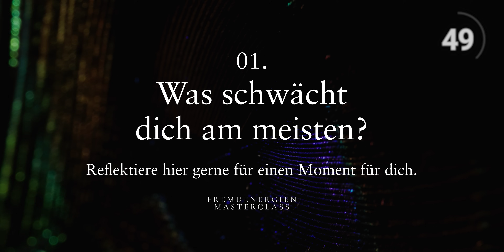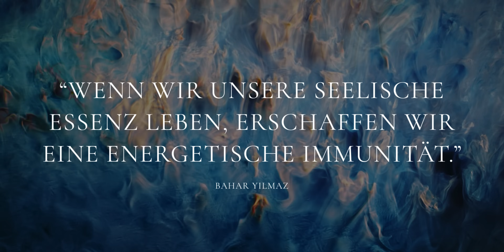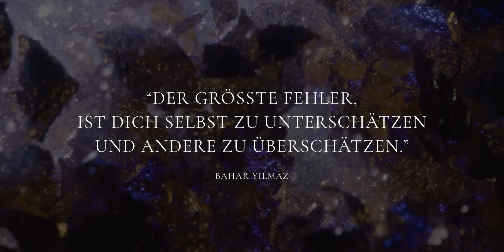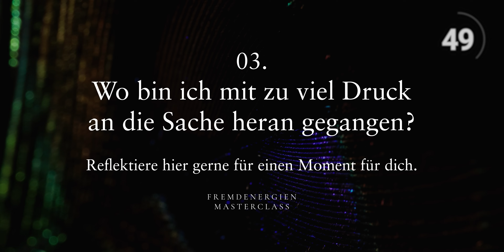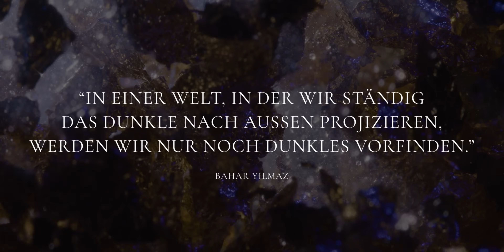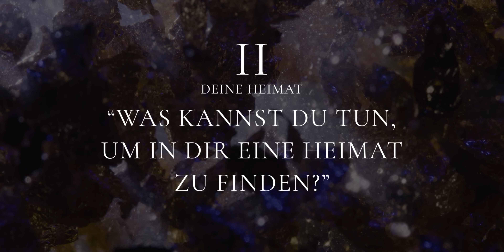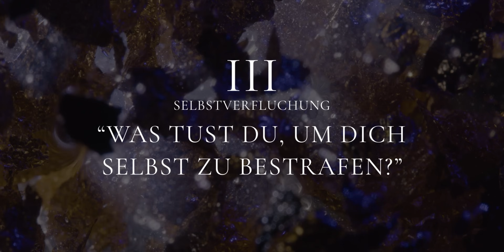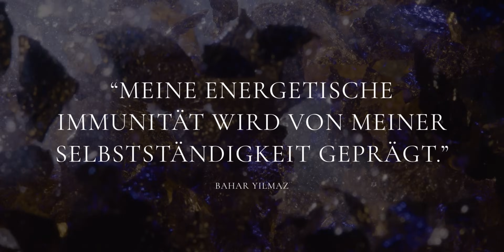Böse Energien und Fremdenergien - Masterclass mit Bahar Yilmaz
Masterclass „Böse Energien und Fremdenergien“ Live Premiere auf YouTube (kostenlos) am Montag, den 28.10. um 20.00 Uhr Gibt es so etwas wie böse Energien oder Fremdenergien? Woher stammen sie und was wollen sie von uns? Was ist der beste Schutz und wie kannst du es schaffen, eine Immunität zu entwickeln?

Auf all diese und weitere Fragen rundum das Thema Fremdenergien gehe ich in dieser Masterclass ein! Du kannst sie ganz ohne Kosten und Eintragung direkt hier auf YouTube geniessen.

Vielleicht gehörst du zu den Menschen, die für unharmonische und negative Energien empfänglich sind und fühlst dich dadurch in deiner Kraft eingeschränkt. Vielleicht wird es für dich immer unerträglicher, den Energien im Aussen standzuhalten und du wirst immer wieder getriggert. Dann ist diese Masterclass ein Muss für dich.

Viel Freude und alles Liebe,
Bahar

Das LifeForce Training ist nach über 2,5 Jahren endlich bald wieder für die Anmeldung geöffnet - unser stärkster Online Kurs. Intensiv. Anders. Aufrüttelnd.
Das Training besteht aus 10 Monats-Modulen mit einer Fülle an Inhalten, Videos, Sessions, Lektionen, Calls, Lifestyle Hacks, Kochshows, Atemtechnik Schulungen und Bewegungseinheiten und noch vieles mehr.

Wir sind bereit, gemeinsam mit dir die harte Nuss alter bitter-süsser Komfortzonen zu knacken. Wir wecken deine Fähigkeit, dich freiwillig zu verändern und weiterzuentwickeln – ohne Zwang, ohne Krise, sondern aus deinem großen Ja zu deiner eigenen Evolution heraus. Mit diesem Training beendest du viele deiner Lebenslügen, wie sie für uns alle heute so typisch und normal sind. Du steigst ganz neu ein in dein Menschsein ein. In deine Freiheit und deine Kraft. In deine LifeForce.

anmelden.